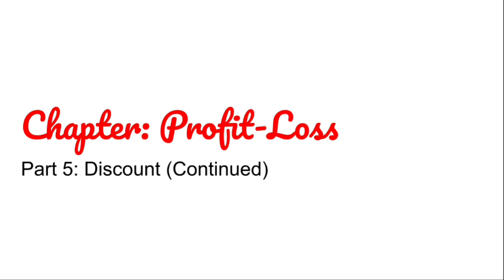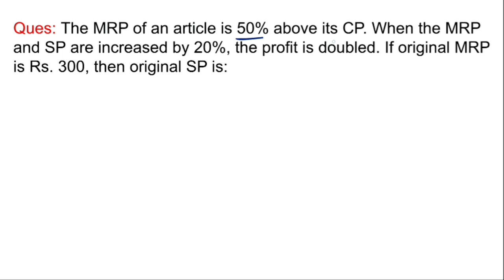LECT 42 || PROFIT-LOSS || PART 5 || SANKALP BATCH BY NITIN SIR || JK BANK SERIES